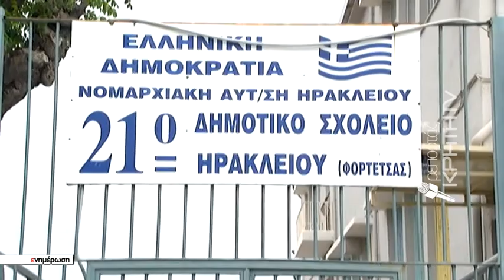Η άθλια εικόνα εμποδίζει τους μαθητές να πάνε στην τουαλέτα στο 21ο Δημοτικό Σχολείο